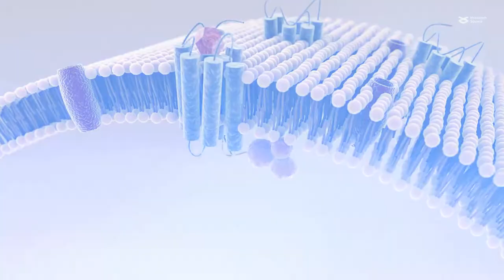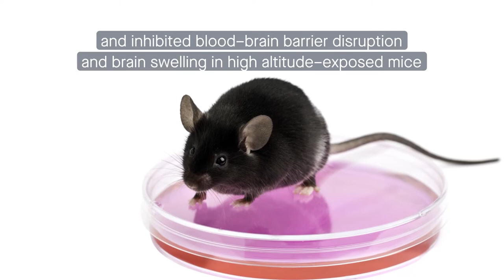Coming unglued: CAV-1 weakens cellular connections to mediate high altitude–induced brain edema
Xue et al. “Caveolin-1 accelerates hypoxia-induced endothelial dysfunction in high-altitude cerebral edema.” Cell Communication and Signaling (2022)